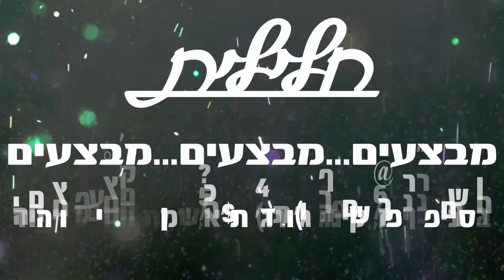Black Friday - עד 30% הנחה על כל החנות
חגיגת מבצעים באתר ובסניפי חלילית.
עד 30% הנחה על מגוון עצום של כלי נגינה ציוד אולפן והגברה.